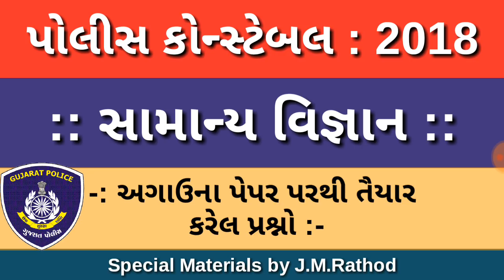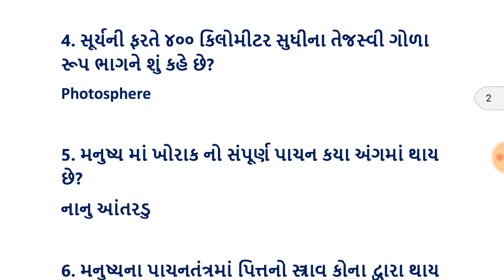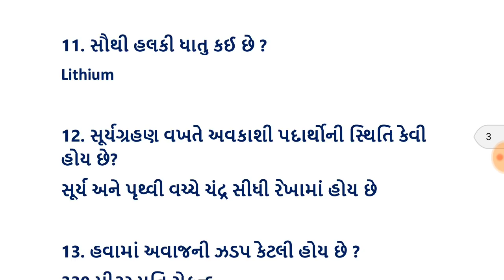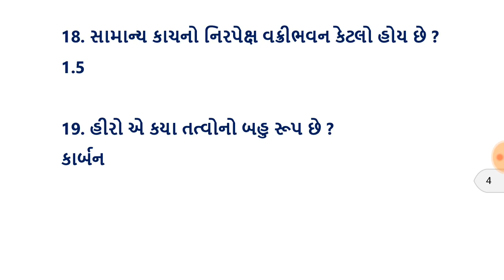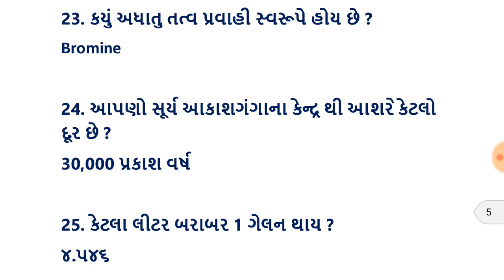Gujarat police bharti 2018/19,gujarat police constable bharti 2018,સામાન્ય વિજ્ઞાન, general science